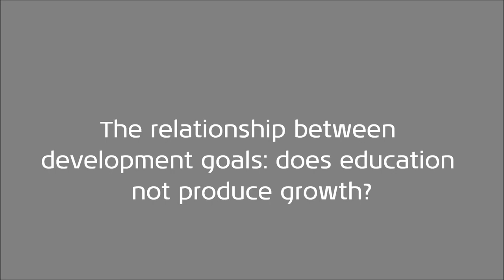UNU-WIDER Interview Series: Professor Lant Pritchett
Professor Lant Pritchett from the Kennedy School of Government, discusses societies structured by rules and deals, how to use development funds efficiently, the relationship of economic growth and education, capability traps, isomorphic mimicry in development co-operation and aid effectiveness.

See also Lant Prictchett at UNU-WIDER and HECER seminar; "It's a Deals World -- The Dynamics of Capitalism With Weak Institutions"